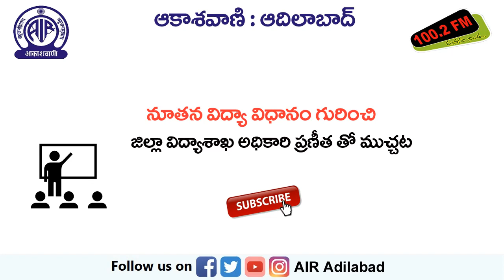నూతన విద్యా విధానం గురించి ఆదిలాబాద్ జిల్లా విద్యాశాఖ అధికారి ప్రణీత తో ముచ్చట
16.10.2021. రాత్రి 7.45 ని.లకు ప్రసారమైంది.